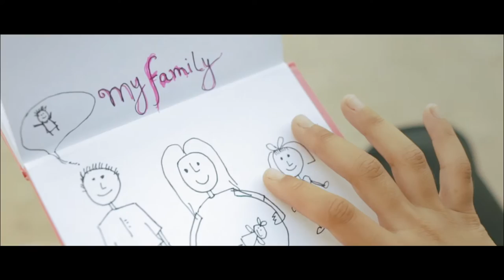JUNOON / DOOR: The journey is the destination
DOOR: The journey is the destination

Director/DOP: Humza Yousaf Asst.Director: Rehan Butt Editor: Waqar Akbar Art Direction: Sikandar Nawaz Rajput Wardrobe: By Mohammad Ali Makeup: Nabilas Salon Karachi Styling: Mohammad Ali 2nd Camera: Ubaid Ullah Ahmed Gaffer: Allah Rakha Basheer Executive Producer: Rehan Butt Technical Production: FilmBug Productions Producer: Universal Music Pvt.Ltd. Special Thanks: Amin Hashwani , Hasan Shehryar HSY, Nabila, Ahmad Yaar , Samina Ahmad, Altaf Hashwani, Shahid Tata, Shahi Hasan, Aziz Memon